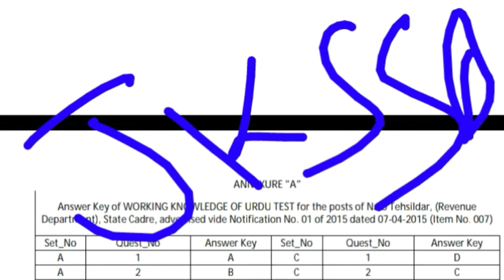JKSSB NAIB TEHSILDAR! Knowledge of Urdu ! Answer key chek now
Jkssbanswerkey naib TEHSILDAR
knowledge of Urdu test